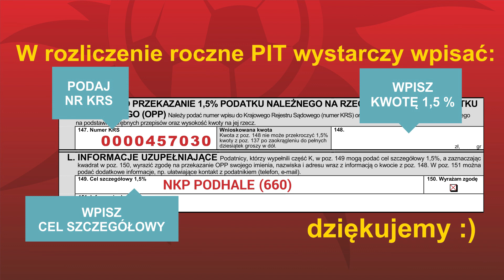Skrót meczu NKP Podhale Nowy Targ - KSZO 1929 Ostrowiec Świętokrzyski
Mecz zakończył się wynikiem remisowym 1:1. W materiale także wypowiedź szkoleniowców obu drużyn.